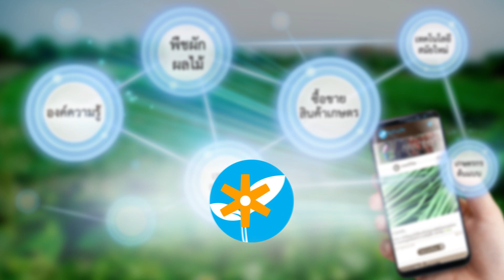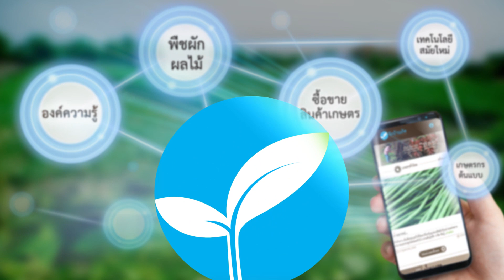ประกอบ ศรีวะรมย์ เกษตรผสมผสานบนพื้นที่ 2 ไร่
จากพนักงานบริษัทประกันภัยสู่การเป็นเกษตรกรมืออาชีพตัวอย่างของเกษตรกรรุ่นใหม่ที่มีการวางแผนจัดการการทำเกษตรอย่างเป็นระบบ ใฝ่หาความรู้เอามาปรับใช้ให้เหมาะกับฟาร์มของตัวเอง เกษตรอินทรีย์แบบผสมผสานที่เน้นการพึ่งพาตนเองเป็นหลักทำให้วันนี้คุณประกอบ  ศรีวะรมย์และครอบครัว มีความสุขกับวิถีทางใหม่ที่เลือกแล้ววิถีชีวิตแบบพอเพียงที่ใครๆก็สามารถทำได้ถ้าตั้งใจที่จะทำ
สอบถามรายละเอียดเพิ่มเติมได้ที่
โทร.*1599